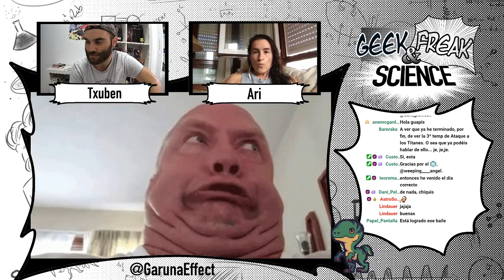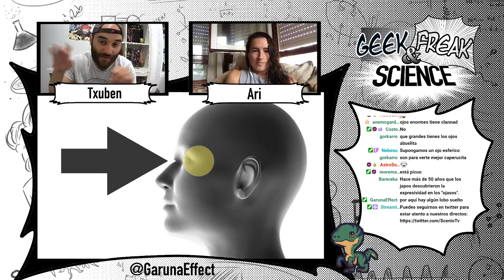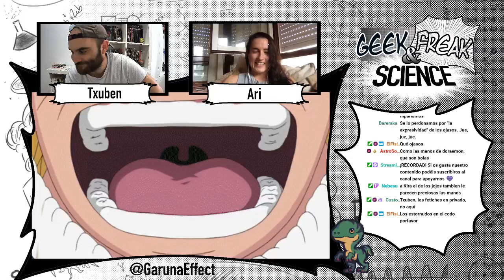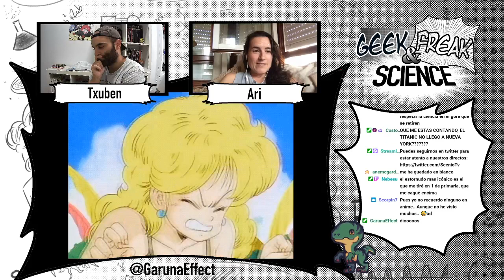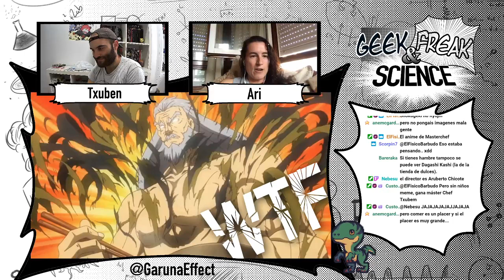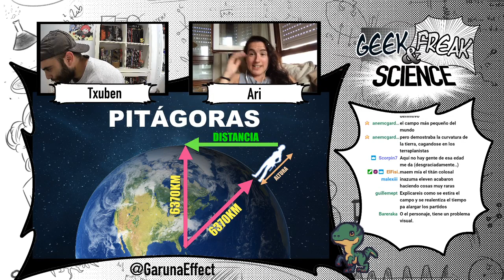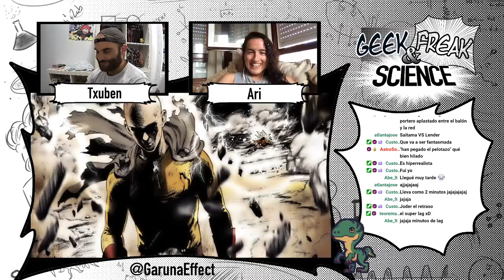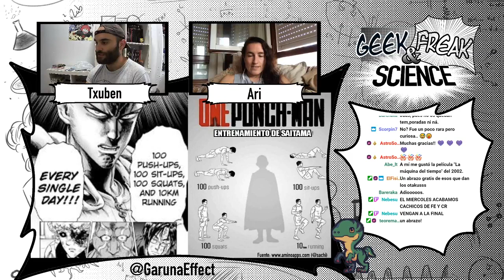FLIPADAS VS REALIDAD #1 ¿Te mazarías A TOPE con el entrenamiento de SAITAMA? - Geek & Freak Science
En el mundo del manga y del anime se flipan una barbaridad. Eso es innegable. Así que vamos a coger algunas de esas flipadas enormérrimas y vamos a compararlas con la aburrida realidad.

Garuna Effect formado por Arima Rodríguez y Rubén Sierra "Txuben" presenta las curiosidades científicas más llamativas del mundo freak.